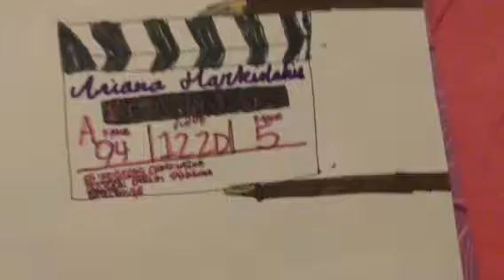Go Behind the Scenes Look at Ariana Harkiolakis - Action!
Ariana Harkiolakis 01:11:10:00 A Take 94 Scene 122D Take 5 Director Chris Wedge Camera Carlos Saldanha Date 8/7/16